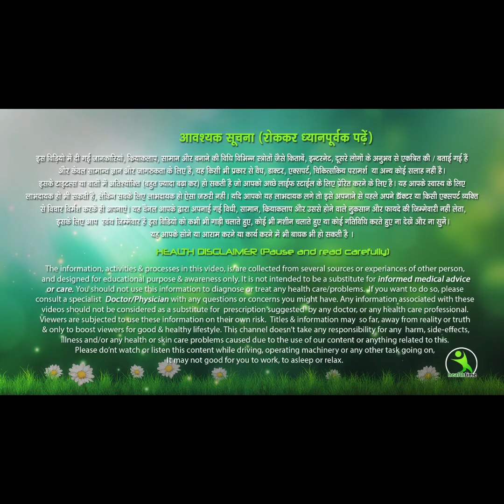Legs And Thigh Workout For Women | Leg Workout | Leg Workout At Home Health Is Wealth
This Legs And Thigh Workout For Women at home from Cult fit is perfect for you to tone your lower body at home. Say yes to healthy living with Cult Fit!